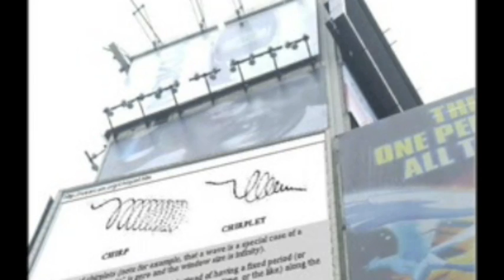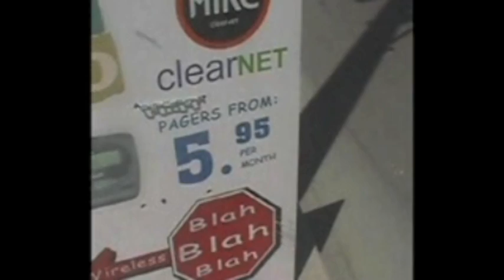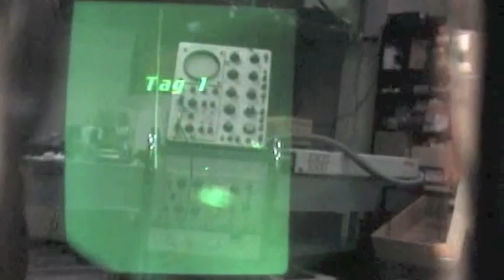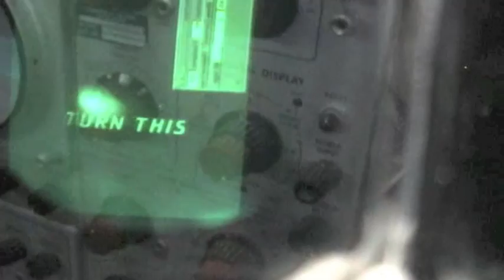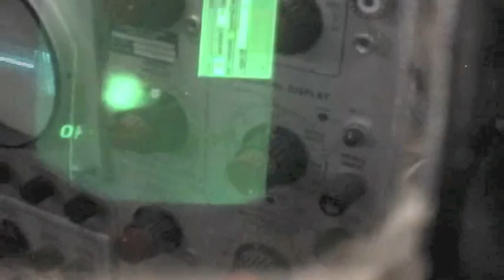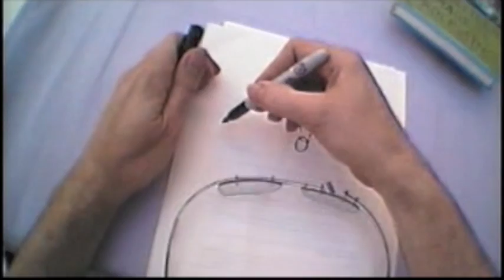Eyetap Digital Eyeglases for Mediated Reality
Recently, Google has popularized electronic eyeglasses (project glass) that claim to do augmented reality.  We present to you the EyeTap glasses which computationally modify the user's vision.  This is the only device which enables true mediated and augmented reality.

We are still editing this video to make it better, so please offer suggestions below.